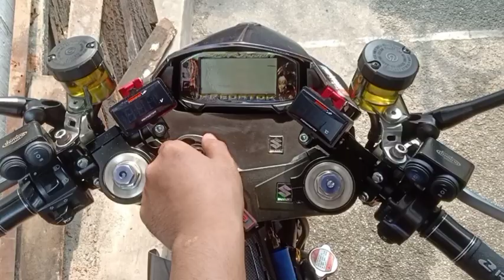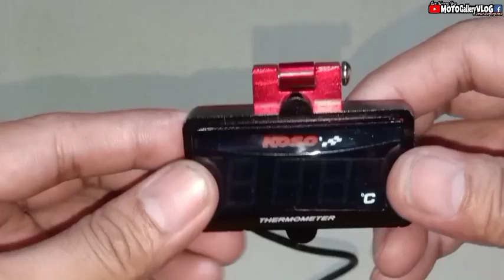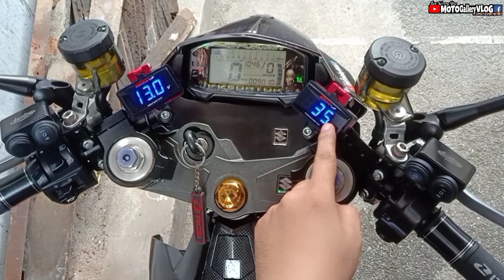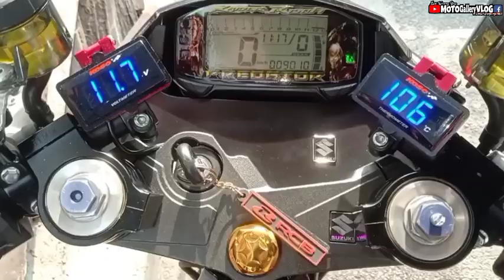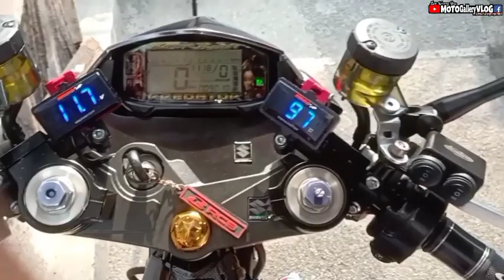KOSO DIGITAL THERMOMETER INSTALLATION | REVIEW | R150 FI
DIGITAL KOSO THERMOMETER

helmet: SPYDER RECON 2

Apparel:
KOMINE JACKET
KOMINE GLOVES
MILD-CUT NIKE SHOES
GoLarge Graphics design sublimation long sleeves

Camera for vlogging:
OPPO F9
SUPREMO CONQUEST/ MODIFIED MIC and UPGRADE GOPRO LENS by: @Grip moto

@Suzuki Auto Philippines @Suzuki Motorcycles Philippines